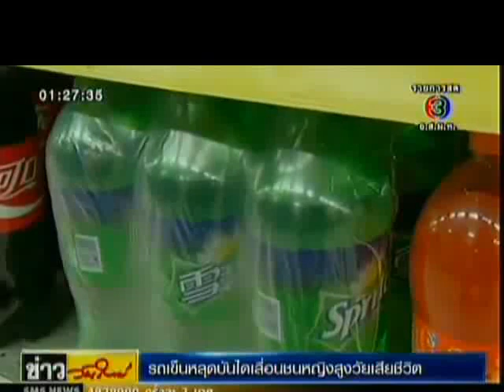Woman killed by runaway shopping trolley in China (GRAPHIC, FULL VERSION)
A 60--year-old woman, who was shopping in Shanghai, had just come down a ramp when a heavily loaded cart raced down the ramp and smashed into her, killing her.  The man who had overloaded the cart (allegedly with more than 300 lbs worth of drinks) and then lost control of it is being charged with involuntary manslaughter.